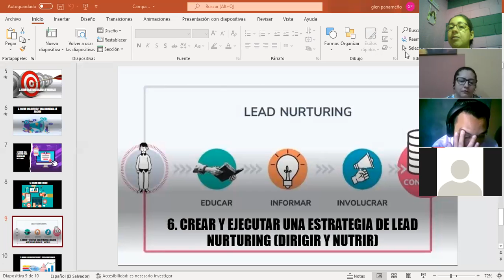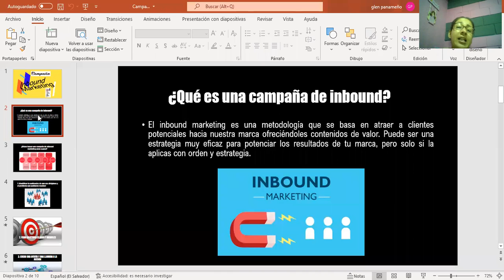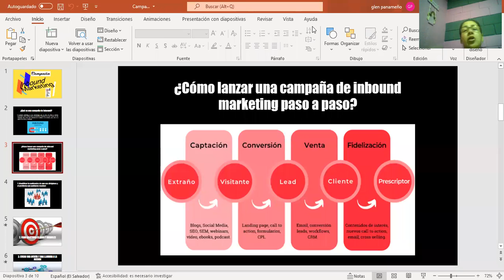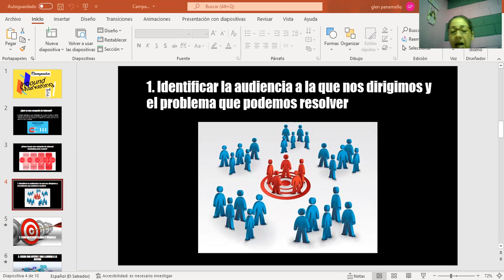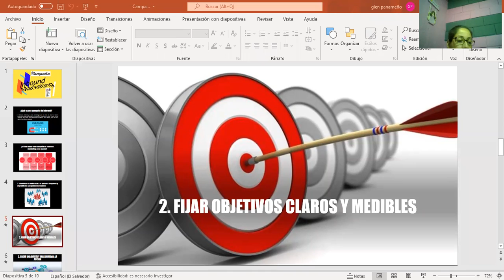Ingles Corporativo-MKDigital - Clase #13 - Campañas Inbound - 22/02/2022 - MKT-01-9-10-PM-02-22-351